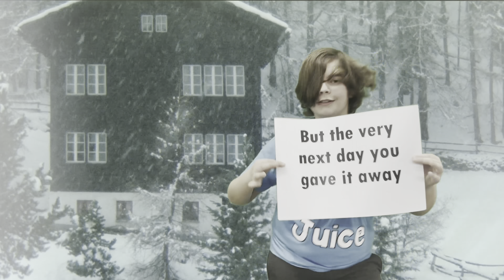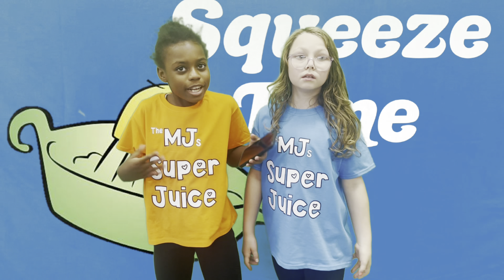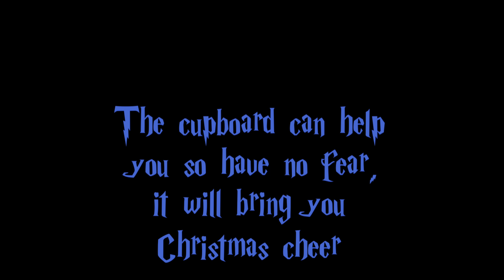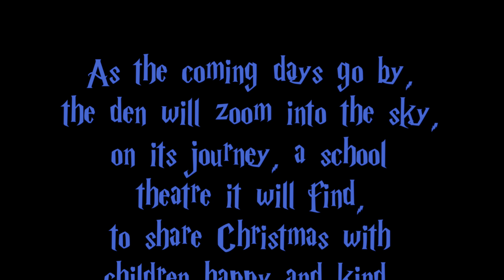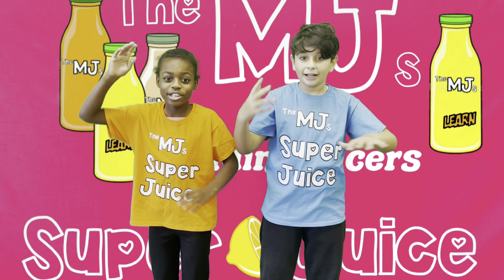Super Juice Freshly Squeezed! DOcember Christmas Special